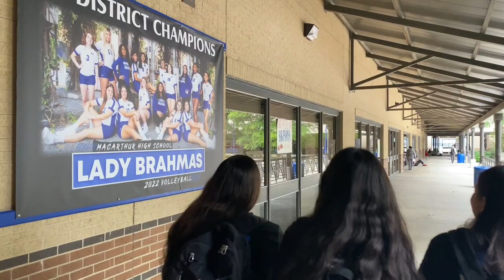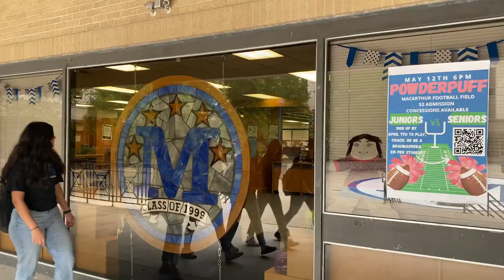MacArthur Senior Spotlight Class of 2023